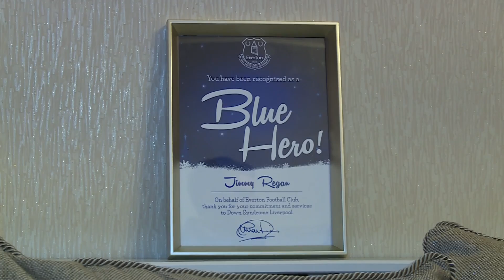Baines Surprises Final Blue Hero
Watch Everton defender Leighton Baines surprise fundraiser Jimmy Regan, our final Blue hero of 2014.